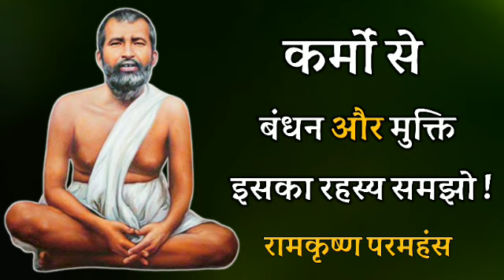कर्मों से बंधन और मुक्ति , इसका रहस्य समझो ! रामकृष्ण परमहंस